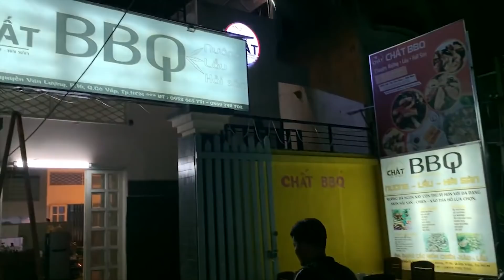#2 Khương Dừa mở tiệc chia tay Bà Ngân Biên Tập Giọng Ải Giọng Ải | ĐẠI CHIẾN TIẾP LỬA QUÁN QUEN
Khương Dừa mời cả ekip Giọng Ai Giọng Ai tới quán lẩu 4 tẩng quen thuộc để mở tiệc chia tay bà Ngân biên tập. Cái kết đắng cho bà Ngân….

🔥 Tiger đồng hành cùng 10 nghệ sĩ và youtuber trong hành trình “Đại Chiến Tiếp Lửa Quán Quen”, để tiếp tục tiếp lửa cho hàng quán và những thanh âm đường phố Việt Nam!

📺 Theo dõi chương trình được phát sóng hằng ngày trên kênh Youtube của nghệ sĩ và youtuber vào lúc 20h từ ngày 22/7 - 27/7/2020.

👉 Các fans nhanh tay bình luận những địa điểm ăn uống quen thuộc của riêng mình theo cú pháp sau để trở thành 10 người may mắn được lựa chọn ngẫu nhiên, nhận 10 phần quà đặc biệt là 10 thùng bia Tiger:

👉 Cú pháp: Tiger TiepLuaQuanQuen + [tên quán quen]
👉Chú ý: bình luận càng nhiều, cơ hội trúng giải càng cao! Tham gia ngay!

Lưu ý: Người dưới 18 tuổi không được uống rượu bia.